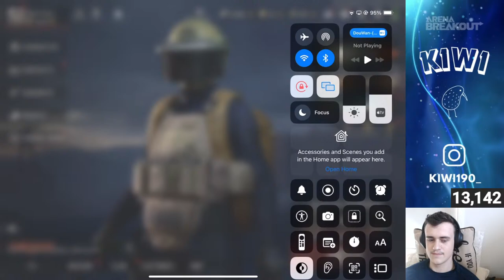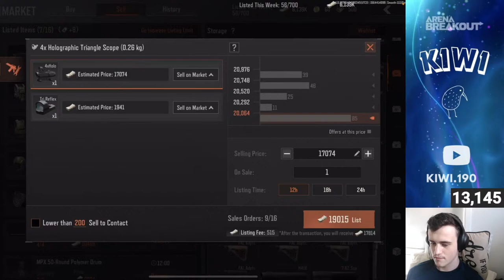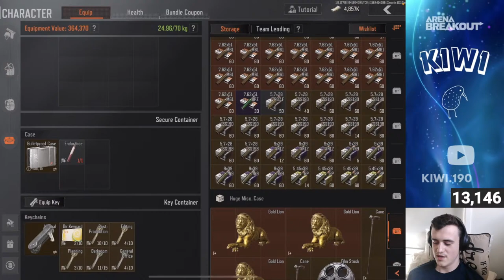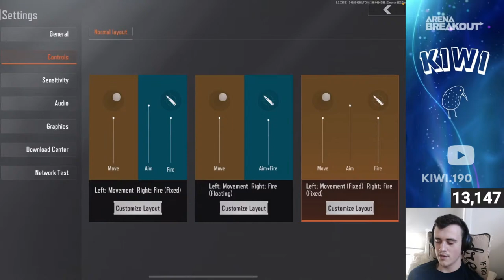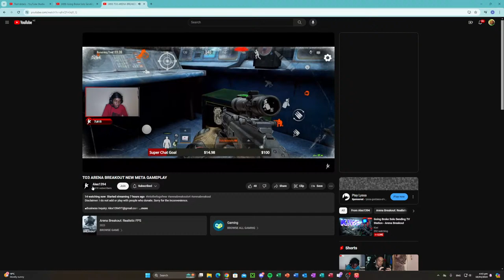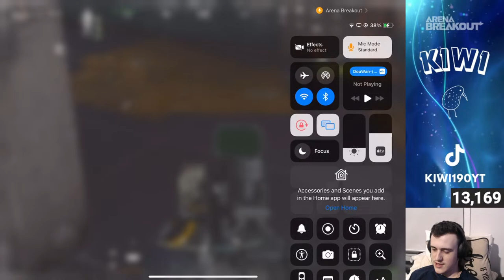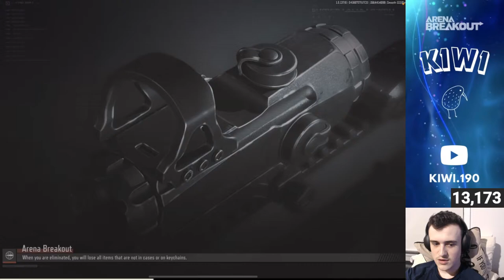Going Broke Solo Sending TV Station - Arena Breakout